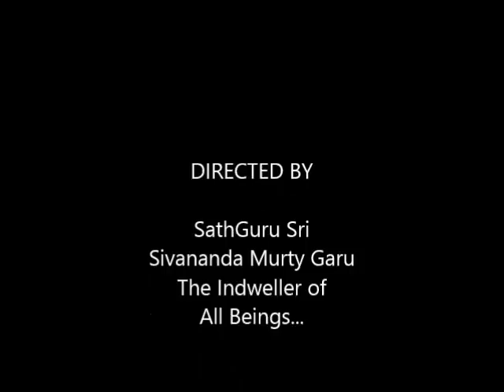SathGuru - Sivananda Chronicle Part 6, 09999f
Guruji's autobiography in his own sweet and loving words can be stated under one caption, "Truth".  He is just not speaking the Truth it is that Truth which speaks...The idea behind the publication of YouTube videos is to share the joy of Truth with one and all.  Truth has an audience but it has no 'Author'!   That is why I regard this, not as a chronicle but as a garland of ever fresh flowers picked from his garden of Truth!
As Truth is the food for the soul, I am very sure that any ardent seeker will immensely benefited by listening to these autobiographical narration of His own words..
Namaste